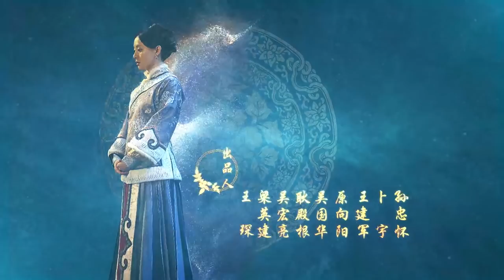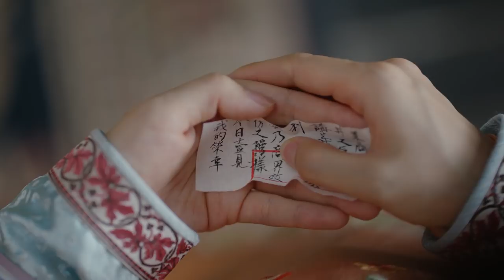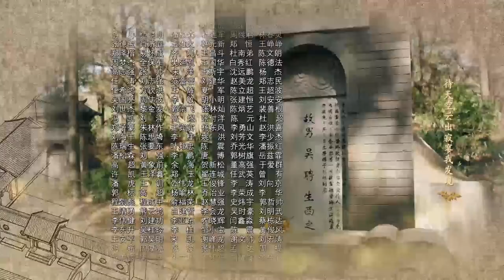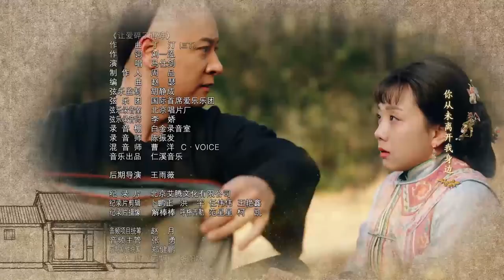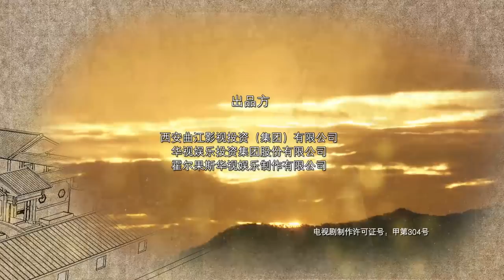Nothing Gold Can Stay 29 | English Sub【Sun Li,Chen Xiao】